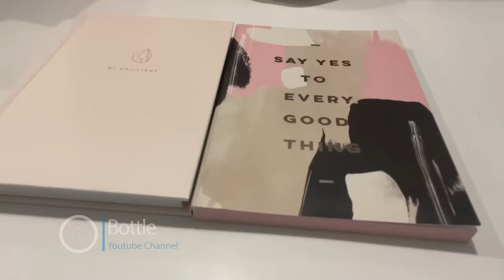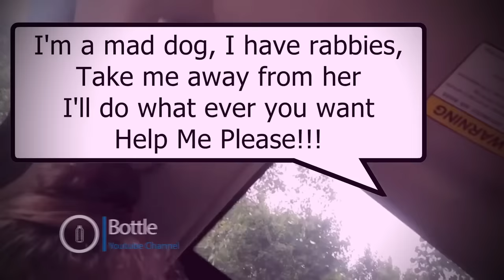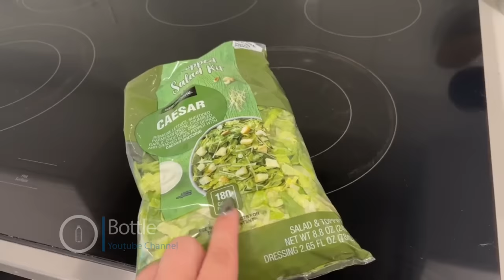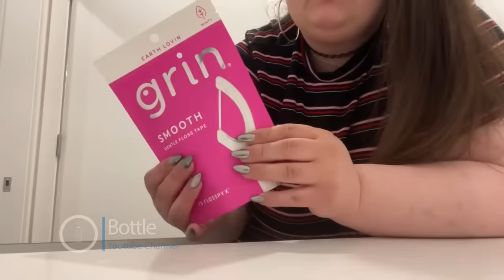Amberlynn Reid takes Twinkie to the Emergency Vet then makes her to go for a walk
Amber takes Twinkie to vet then forces her to go for a walk. Not everyone should have pets but MommaLynn comes to the rescue